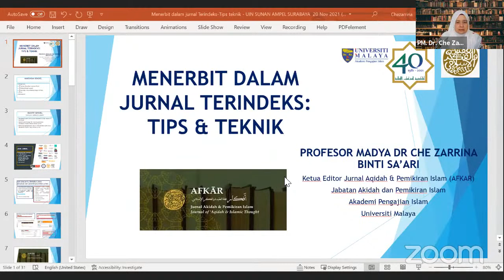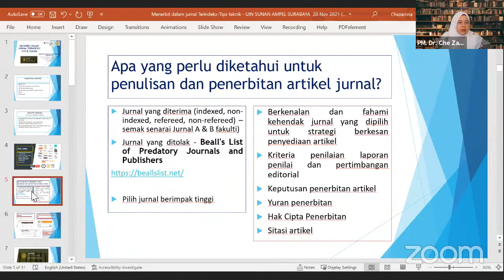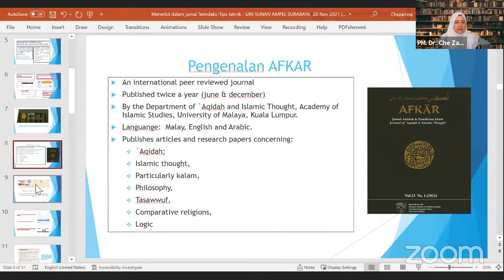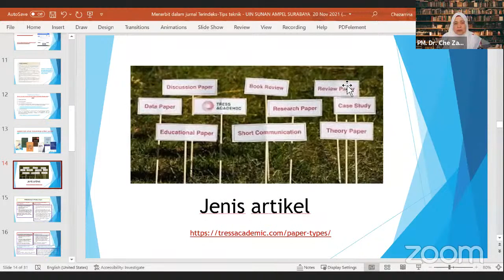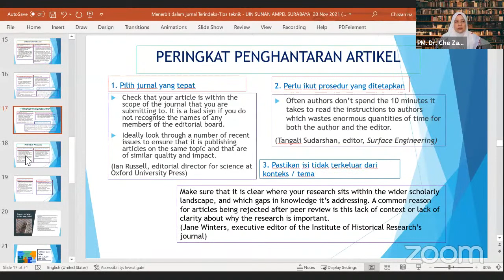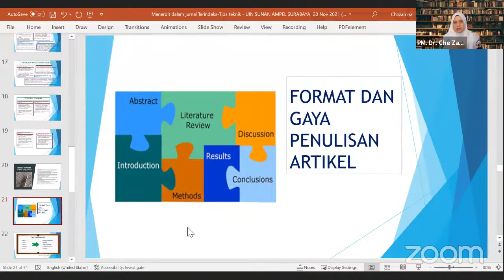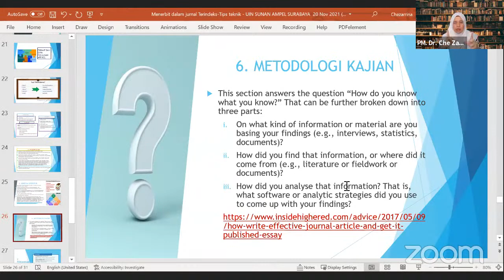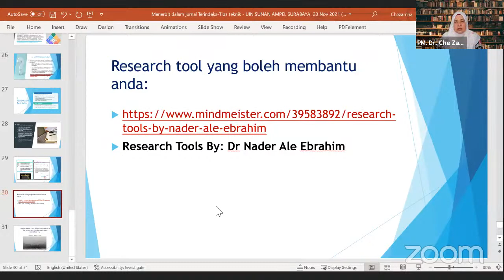WEBINAR SEHARI ACADEMIC WRITING UNTUK JURNAL INTERNASIONAL FUF UINSA